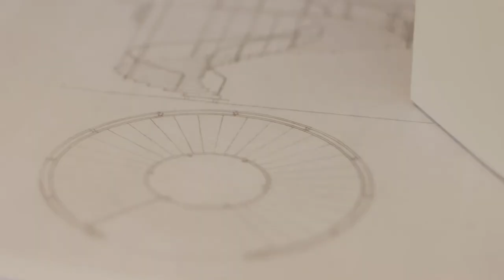&Tradition I Gebaut für die Langlebigkeit | smow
2010 in Kopenhagen gegründet, verfügt das Möbelunternehmen &Tradition über ein anspruchsvolles Programm, das unterschiedlichste Möbelgenres bedient. Möbel von &Tradition findet ihr bei ► smow